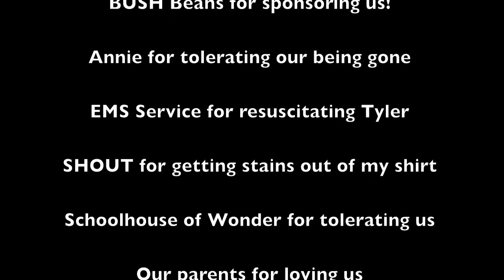Safety in the Woods2